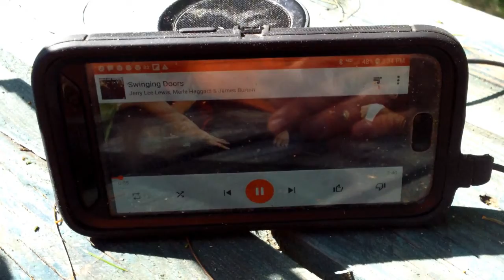river maple a log with tension.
this maple log fell in the river and we pulled it out in a earlier vid. I was interested to see if there were some pretty boards in there and they do have a nice grain and color. You can see the slab wood peel up as it as cut,this tree had some tension in it. We will see how the boards dry.